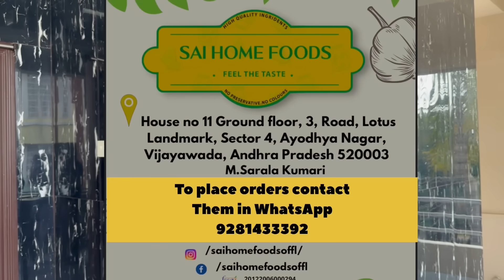Funny lunch with Amma and bebamma